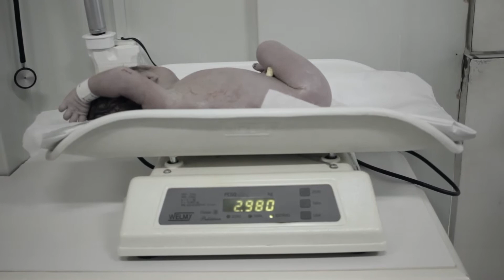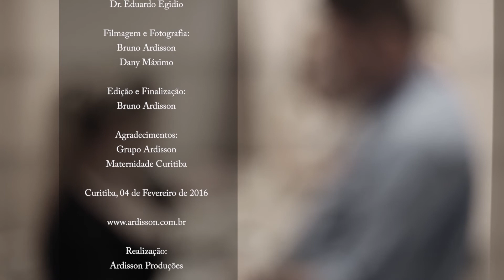Nascimento Willian - Maternidade Curitiba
Nascimento: Willian
Mamãe: Dayane
Papai: André

Dr. Eduardo Egidio

Maternidade Curitiba